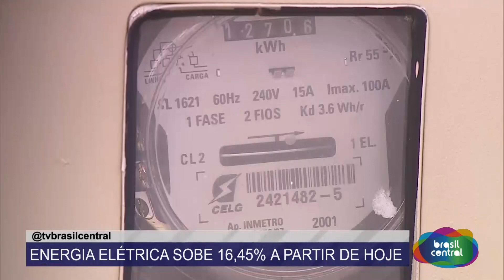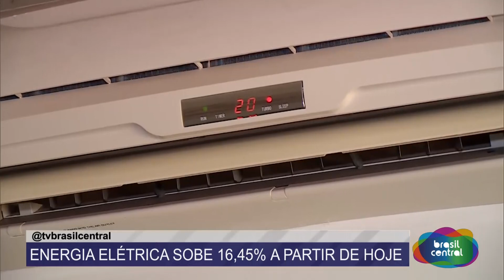ENERGIA ELÉTRICA NÃO PARA DE SUBIR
Apresentação: Débora Moraes e Pedro Henrique Rabelo